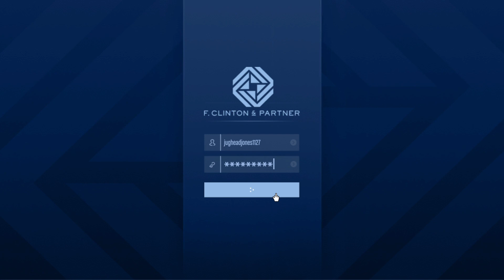Grand Theft Auto V_20211229165051